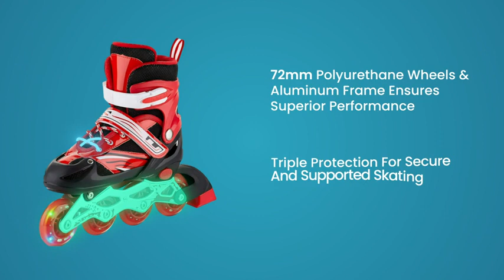Inline Skates PU Strong Wheels Aluminum with LED Flash Light on Wheels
Sports, Fitness & Outdoors
Carbon Steel ABEC-7.The inline skate shoe size is adjustable
Enjoy your smooth, quite ride with high quality ABEC-7 bearings, 72mm polyurethane wheels, aluminum frame and premium stopper. Triple protection including laces, 45° Strap and high-strength buckle are sure to provide safe ankle support and protect you along the way.
Kids adjustable skate with great features to prove spending less does not always mean getting less. This activity will help kids to build strong bones, joints and muscles. Kids who exercise regularly sleep better and have stronger immune systems. Kids today are far less physically active, they spend so little time engaging in outdoor play and so much time in front of screens
Rollerblade anywhere, indoor and outdoor, without the fear of slick wheels sliding out from under your child's feet
This is combined with the shell for a lower center of gravity and adds to the important benefits of control and stability for kids just starting out
Best Gift For Kids, beginners and junior.